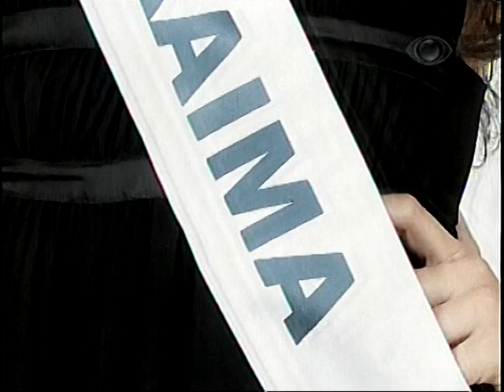Ana Luiza - Miss Roraima 2009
Vídeo de apresentação de Ana Luiza, Miss Roraima 2009 no Programa A Noite é Uma Criança (Band).